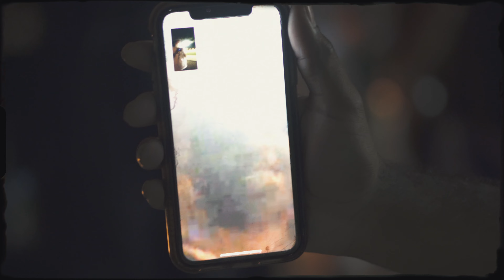HannyBo - ROokie (Music Video)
HannyBo - ROokie (Shot by @Mizz_Films)